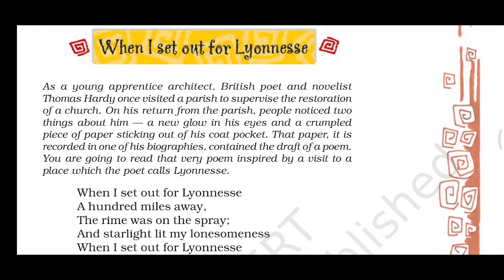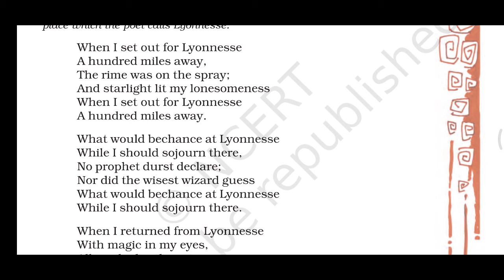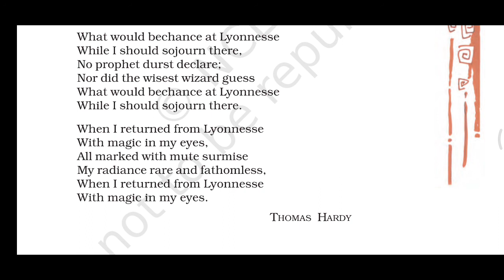When I set out for Lyonnesse poem class 8 honeydew English NCERT CBSE RBSE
Hello viewers

Here is full explanation of the poem.

I have tried to make it easy, understandable & to the point.

Word meanings have been added with each stanza in Hindi.

Intro of the poet is extra feather for literature likers.

Hope it will definitely help in your learning.

Thanks

English fluency development course
high degree English fluency course
English fluency course
English development course
English speaking course
spoken English course ine Hindi
English fluency course in Hindi
English development and high degree quotes in Hindi
super fast angreji bolna Kaise sikhen
Hindi ke dwara angreji bolna Kaise sikhen
politics Kaise sikhe
kam Samay Mein Jaldi angreji bolna sikhen

Phonetics video links

Listening practice for English fluency development 1

Listening practice for English fluency development 2

Listening practice for English fluency development 3

Listening practice for English fluency development 4

Listening practice for English fluency development 5